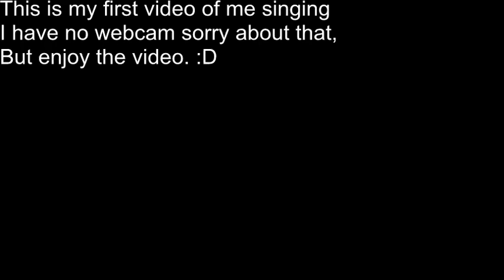Tammy Hanson first singing video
0